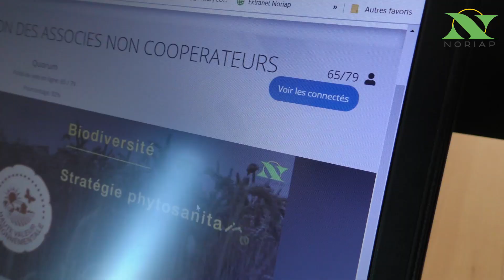NORIAP - Assemblées de section 2020 : Les coulisses !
Découvrez les coulisses de nos Assemblées de section, sous un nouveau format adapté au covid, une émission TV diffusé en direct depuis Boves !